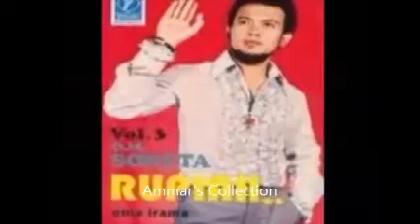Rhoma Irama : RUPIAH - Vokal : Rhoma Irama dg Soneta Group Album Vol 3